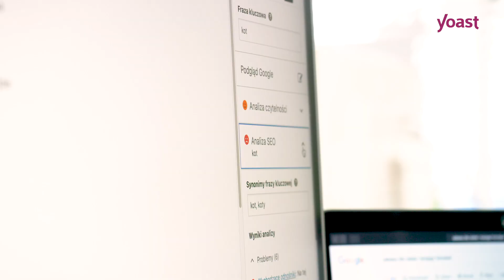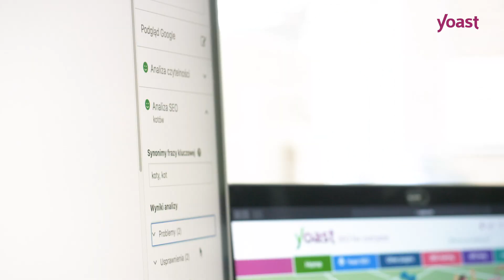Yoast SEO 14.9 - Formy wyrazów w języku polskim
Od teraz Yoast SEO Premium rozpoznaje różne formy wyrazów w języku polskim – między innymi przypadki, formy czasowników, liczbę i rodzaj gramatyczny. Oprócz tego w niektórych częściach analizy Yoast SEO pomija słowa funkcyjne. To jeszcze nie wszystko: kolejność słów we frazie kluczowej nie ma znaczenia! Czy chcesz skorzystać z analizy SEO, która jest równie inteligentna jak Google? Pobierz Yoast SEO Premium za jedyne 89 EUR!